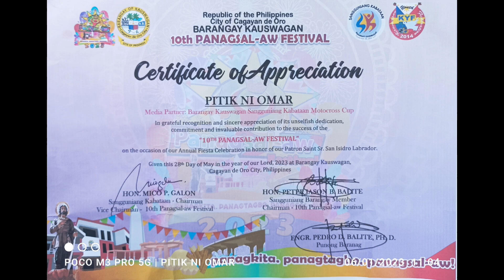the king of 50cc zian zoey the final/kids Category/1st SK cup kayswagan motocross competition/CDO